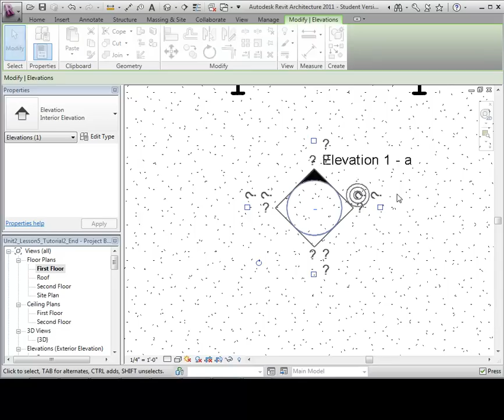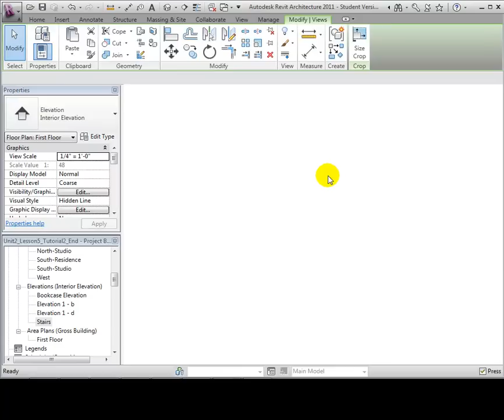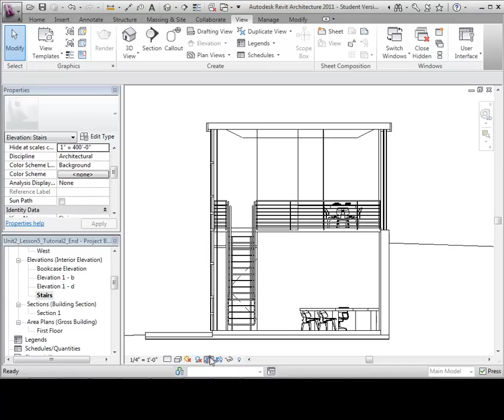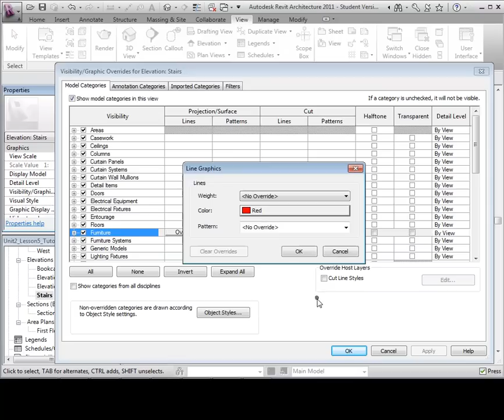Revit Architecture - Creating Elevation and Section Views